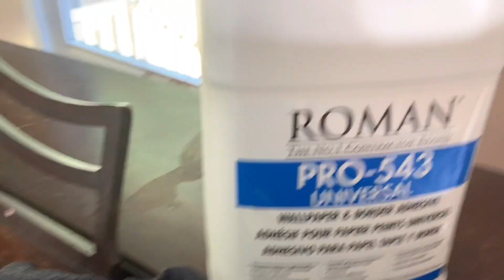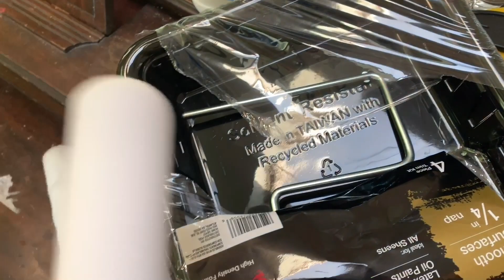$$ COMO MINHA ESPOSA ME AJUDOU GANHAR $550 DOLARES EM 1 DIA!!!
MEU CURSO DE PINTURA MEU EBOOK COMO INVESTIR NOS ESTADOS UNIDOS CONTRATEI UM AMERICANO ! $$ COMO MINHA ESPOSA ME AJUDOU GANHAR $550 DOLARES EM 1 DIA!!! Instagram

*** NEWSLETTER

*** PARCERIAS